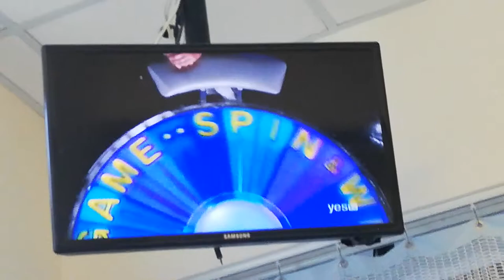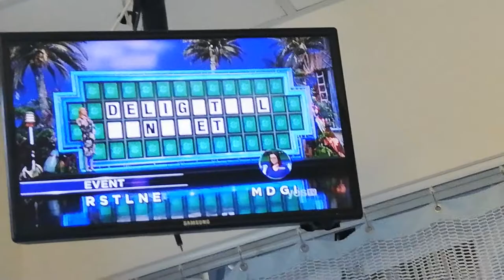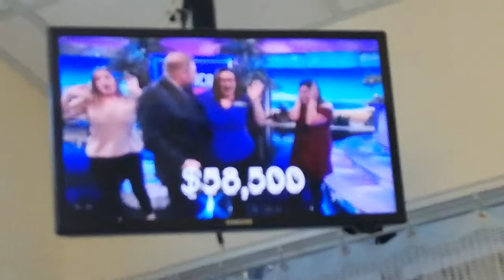WHEEL OF FORTUNE - 7-25-19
VANNA WHITE - BLACK PRINT CREW-NECK DRESS

ON THE MAP - INDIANAPOLIS INDIANA

PHRASE - BORN AND RAISED

FOOD & DRINK  - JUMBO SOFT PRETZEL WITH MUSTARD

SOUNDS FISHY CROSSWORD - CARP, PIRAHNA, TROUT & TUNA

WHAT ARE YOU DOING - ORDERING A BLUE HAWAIIAN (TRIP TO MAUI)

LIVING THING - SIBERIAN HUSKY

THING - HIGH SCHOOL NICKNAME

EVENT - DELIGHTFUL BANQUET (BONUS ROUND) (WON $36,000)